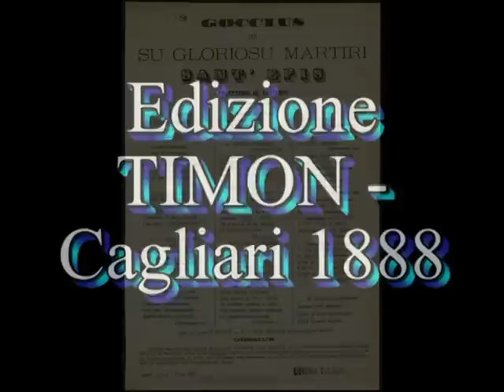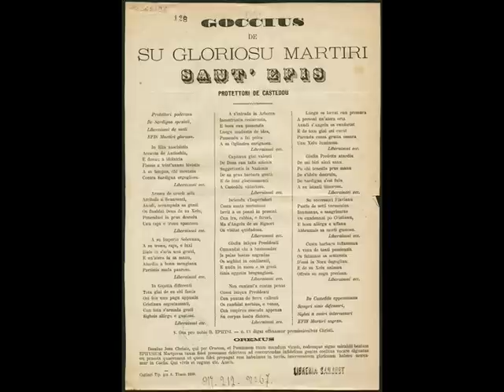Sant'Efis Gloriosu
GOCCIUS de su Gloriosu Martiri Sant'Efis - Protettori de Casteddu